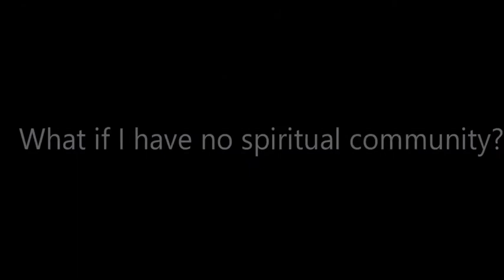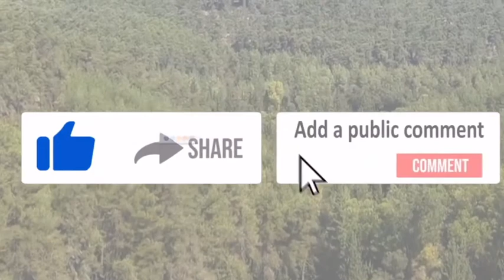Uma mensagem para aqueles que não têm uma comunidade espiritual